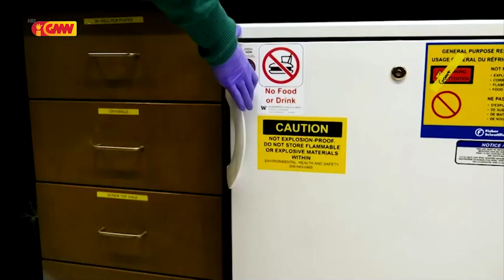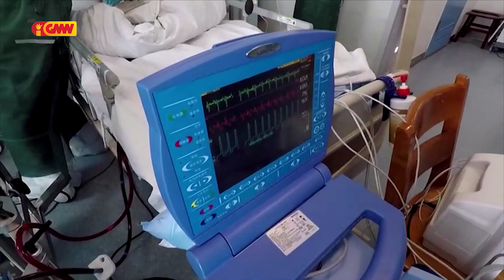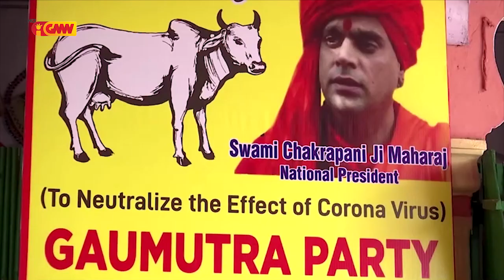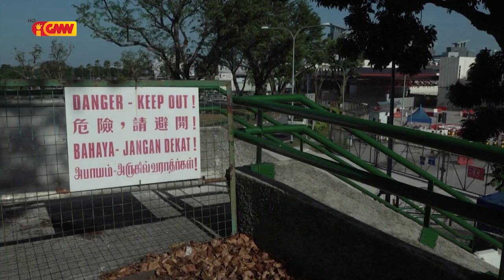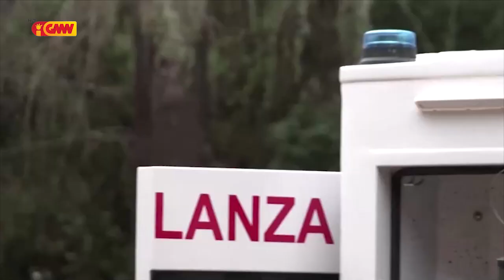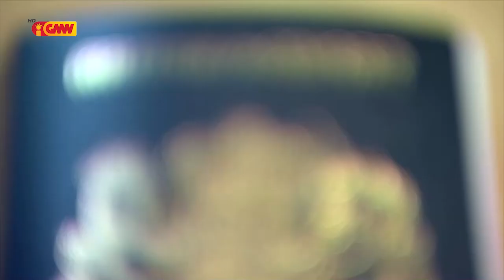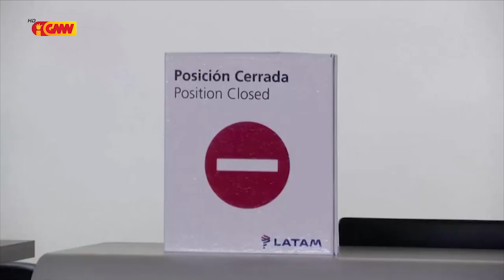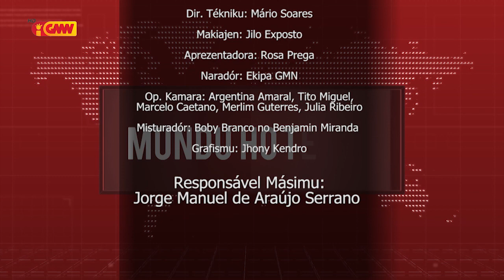Mundu iha Tetum 21 Marsu 2020